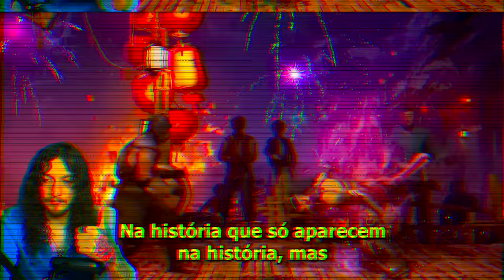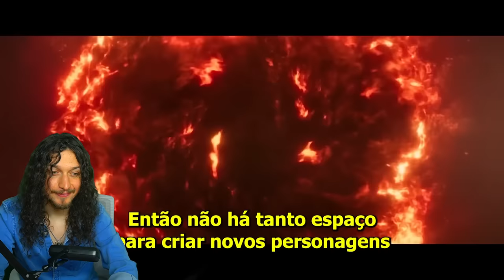MORTAL KOMBAT 1 - Ed Boon Talks Story Mode Ending, Customization, Confirms NO NEW Characters & MORE!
MORTAL KOMBAT 1 Ed Boon Talks Story Mode Ending, Customization, Confirms NO NEW Characters & MORE! Mortal Kombat co-creator Ed Boon continues to do press for the upcoming release of MK1 and in this video, we'll be reacting to one of these interviews! The entire interview is worth checking out, but we'll only be focusing on 4 questions that were asked! If you got the time, I highly suggest watching the full thing because GameplayRJ conducted it perfectly! All love and massive shoutout to GameplayRJ for the awesome interview, good stuff my dude! Anyways, what do you think of MK1 so far? Are you excited to see more of MK1 soon? Let me know!

MORTAL KOMBAT 1 - Liu Kang "Creating The New Era" Opening Scene, NEW Invasions Camera Angle & More!